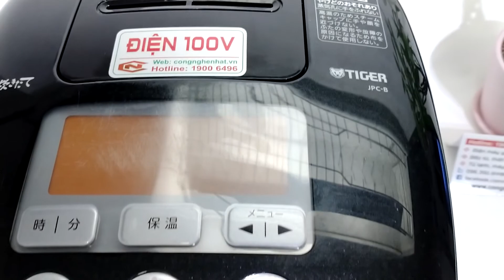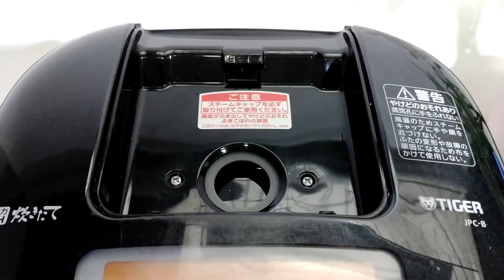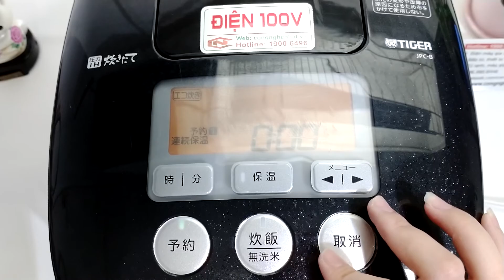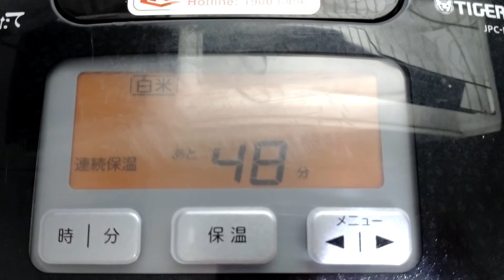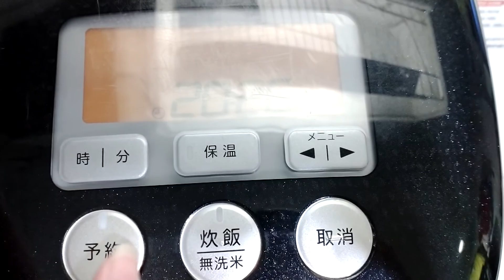NỒI CƠM ĐIỆN CAO TẦN ÁP SUẤT TIGER JPC-B100 1.0L MADE IN JAPAN mới 97% 2nd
Nồi cơm điện cao tần Tiger JPC-B100
- Chất liệu: vỏ nồi cao cấp, lòng nồi = thép không gỉ, đồng, nhôm
- Nguồn vào : AC100V
- Trọng lượng : 5.0kg
- Nước sản xuất: Nhật Bản
- Thiết kế dễ tháo rời để lau chùi, vệ sinh
- Đồng hồ hẹn giờ
- Giữ ấm cơm 48h
- Đun nóng cảm ứng, chín từ trong ra ngoài giúp cơm ngon mà không bị cháy hay sống.
- Làm chín cơm và thực phẩm ở áp suất 1.25ATM và 135 độ C.
- Menu: gạo trắng (Okoge), nấu ăn nhanh, gạo nâu, cháo, gạo với đậu đỏ, gạo kê, lên men bánh mì, nướng bánh, nấu nướng
🏡 Địa chỉ 1: số 49-51,ngõ 612 Đê La Thành, Ba Đình -Hà Nội (8h30-21h)
🏡 Địa chỉ 2: 285/62 CMT8 phường 12 quận 10, thành phố Hồ Chí Minh (8h-21h)
⚡Zalo mua hàng : 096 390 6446